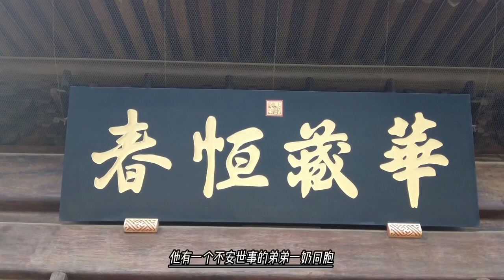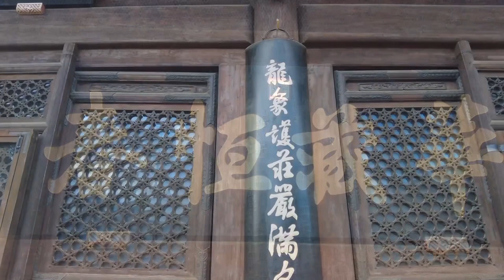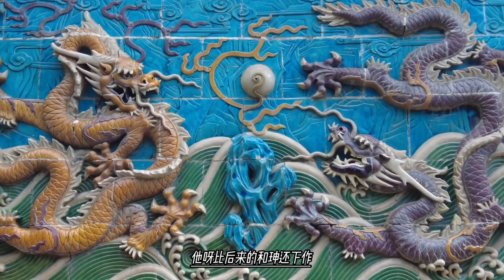宜妃嚣张跋扈，因为儿子太有钱，宫外买买土地，被雍正责罚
康熙十八年（1679年）五月二十七日，宜嫔之姐庶妃郭络罗氏生皇六女固伦恪靖公主，翊坤宫宜嫔以公主姨母的身份代为抚养。同年十二月初四日，宜嫔生皇五子胤祺。胤祺自幼被嫡祖母孝惠章皇后抚养，没有参与对皇位的争夺。康熙二十年（1681年）十二月，贵妃佟氏册封为皇贵妃，宜嫔则与惠嫔 、德嫔和荣嫔一同晋封为妃[4]，称为宜妃。宜妃的宜字无清文[5]，并且曾被错写为懿字，例如康熙四十五年的竖格大玉牒就错写为懿妃[6]。

康熙二十二年八月二十七日，生皇九子胤禟。康熙二十四年（1685年）五月初七日，生皇十一子胤禌。

康熙三十八年七月二十五日，妃章佳氏逝世，和硕温恪公主便由宜妃养育至出嫁。宜妃代其姐养育的恪靖公主在数年前已下嫁给喀尔喀土谢图汗察珲多尔济之长孙多罗郡王敦多布多尔济。